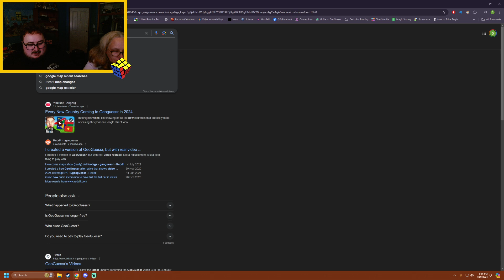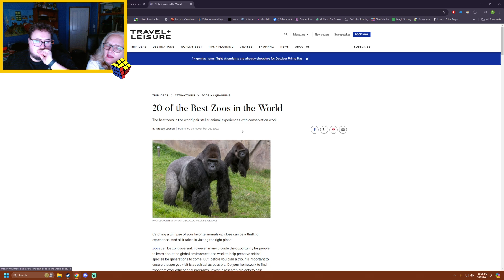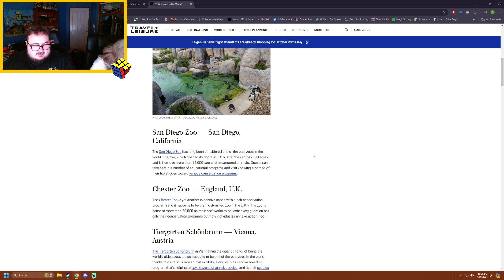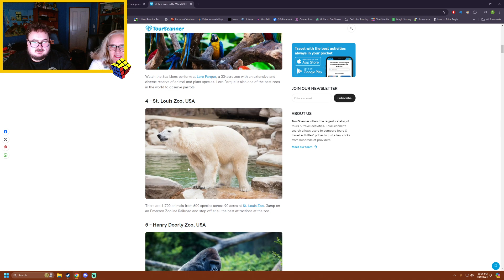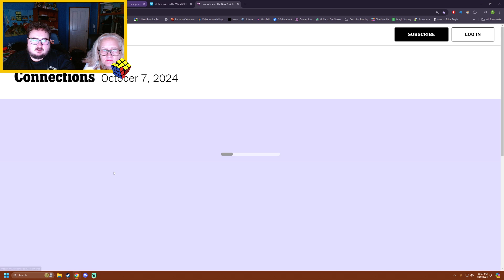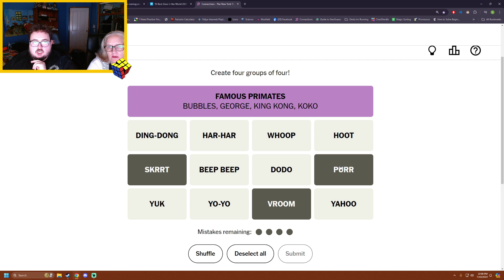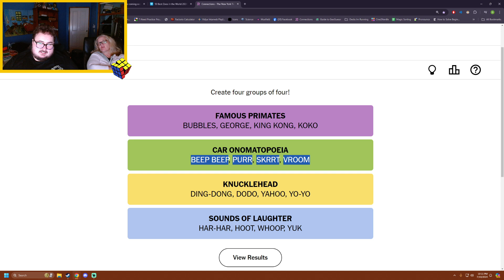Yuk Yuk! Geoguessr daily challenge day 1144!